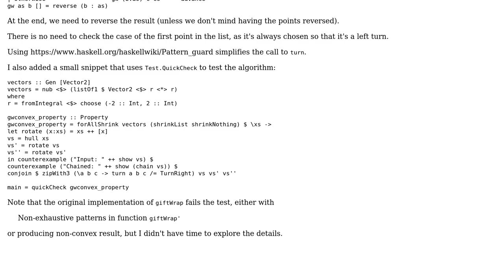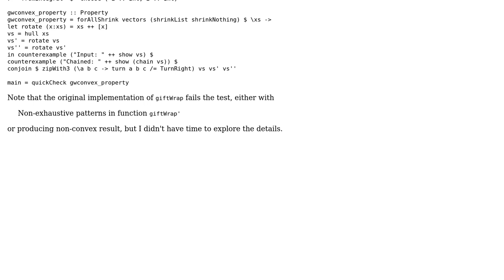Code Review: 'Tis the season for gift-wrapping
With thanks & praise to God, and with thanks to the many people who have made this project possible! You are responsible for your own actions.